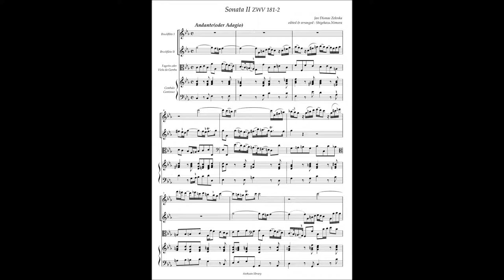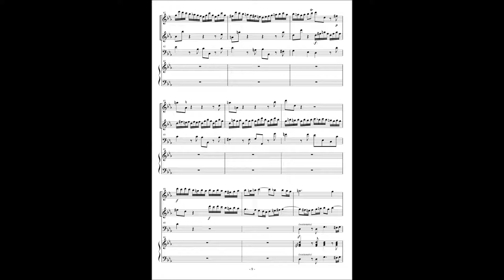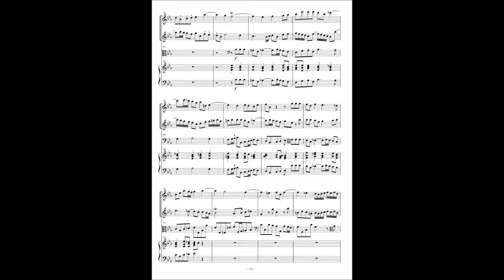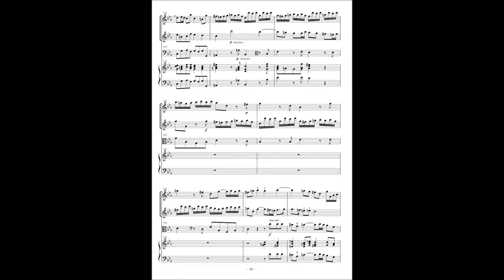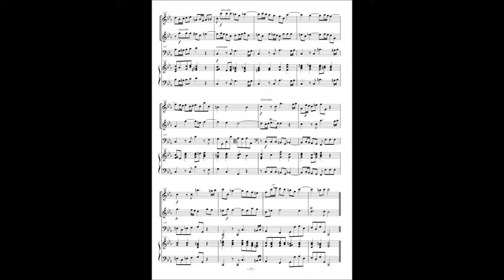Jan Dismas Zelenka, Sonata No 2 ZWV181-2 (part1)